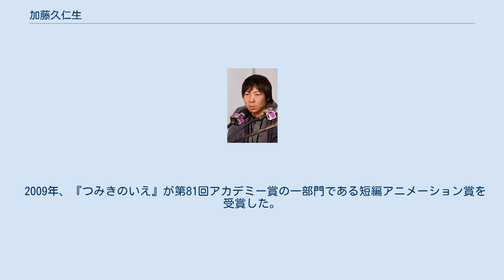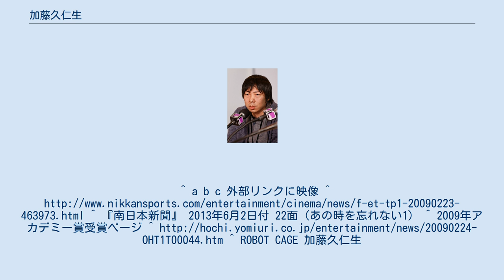加藤久仁生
加藤 久仁生（かとう くにお、1977年4月24日 -）は日本のアニメーション作家。
 鹿児島市立桜丘東小学校、鹿児島市立桜丘中学校、鹿児島市立鹿児島玉龍高等学校、多摩美術大学グラフィックデザイン科卒業。
大学在学中に制作したアニメーション作品で国内の賞を獲得。
卒業後、2001年に映像制作会社ROBOTに入社、キャラクター・アニメーション部アニメーションスタジオケージに所属。
テレビ番組、Webアニメーション、スポットCMなどのアニメーション作品を手がけている。
 2008年、『つみきのいえ』が世界最高峰のアヌシー国際アニメーション映画祭で、短編作品に与えられるアヌシー・クリスタル賞（最高賞グランプリ）を獲得。
同賞の日本人の受賞は2003年『頭山』の山村浩二に続いて2人目。
 2009年、『つみきのいえ』が第81回アカデミー賞の一部門である短編アニメーション賞を受賞した。
短編アニメーション賞の受賞は日本人監督作品では初。
受賞スピーチでは英語で、オスカー像が重いことや、スタッフなどに対する感謝の意を表明し、所属会社のROBOTに感謝したあと、アメリカのロックバンド、スティクスの曲「ミスター・ロボット」に含まれている日本語の歌詞にちなみ「どうもありがとう。ミスター・ロボット」と締めくくり、会場の笑いを誘った。
 2017年に独立。
^ a b c 外部リンクに映像 ^ ^ 『南日本新聞』 2013年6月2日付 22面（あの時を忘れない1） ^ 2009年アカデミー賞受賞ページ ^ ^ ROBOT CAGE 加藤久仁生